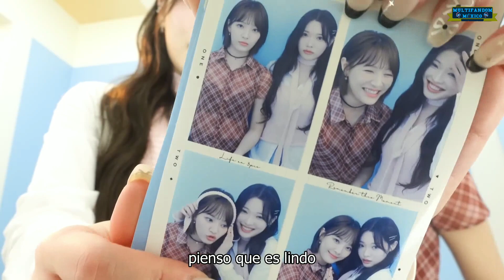[SUB ESP] [SMILE 026] Rami Animando El Coche | The Moon Sua Dispatch